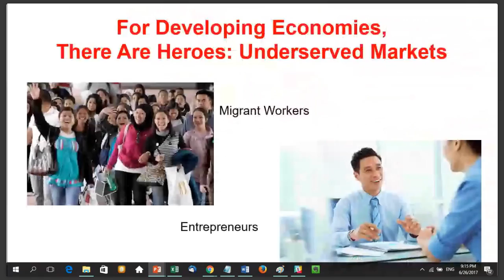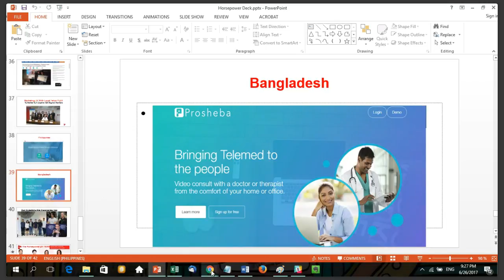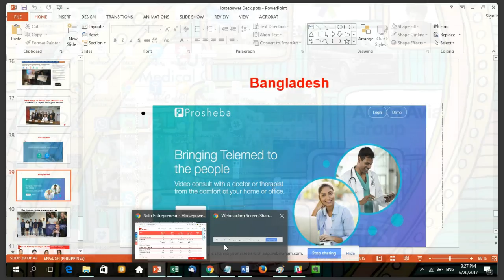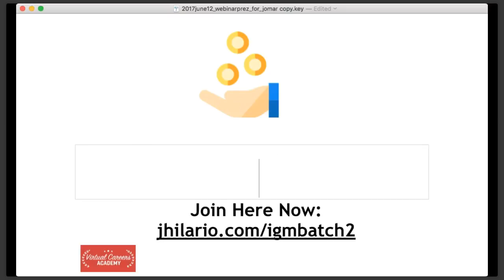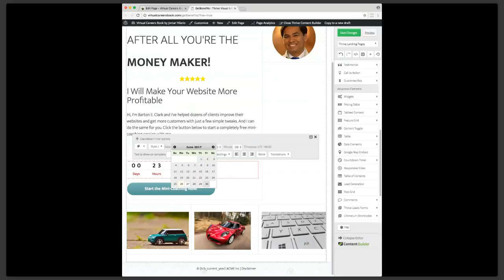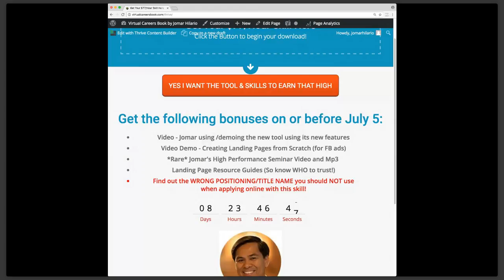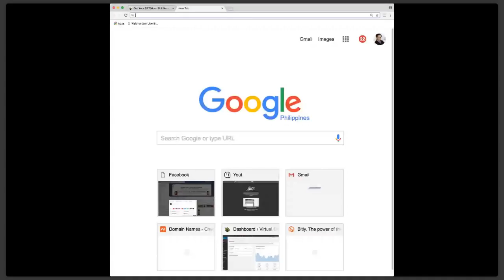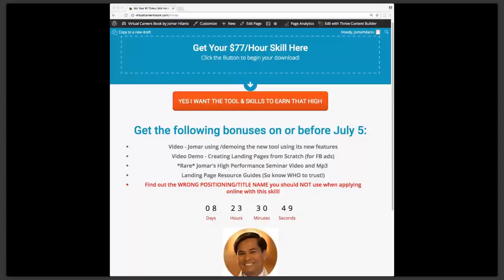How You Can Still Get The Traditional Company Benefits Even If You're A Virtual Professional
Do you know that virtual assistants can now avail the generous HMO benefits just like in a corporate world?

-You've been wanting to separate from your corporate job to focus on your family, and eventually become a Virtual Professional.

-You've been working from home for about a year now and you would like to give yourself a health card benefit...?

Let our guest today, Mr. Jojy Azurin of Horsepower.ph, show how you & your family can still enjoy company benefits even as a virtual assistant, outside the corporate world.

Jojy Azurin is the CEO of horsepower.ph.  Horsepower.ph is a Philippine-based human resource (HR) products, benefits, and services provider company supporting freelancers and entrepreneurs both in the single proprietor space and small and medium scale businesses.

Here's the question:
Are you worried that health insurance benefits given by your company will automatically stop when you're no longer in a corporate world?

Do you want to focus on Virtual Careers and still feel "secured" by having Healthcare benefits even if you're no longer employed?

Do you want to still enjoy Human Resource benefits that you used to get from your company even if you're a Virtual Professional?

Are you saying YES, YES, YES???

The treasure trove of FREE videos about Virtual Career and Virtual Assistants.

IN THIS VIDEO, YOU'LL LEARN:
* Learn how can you avail the generous HMO benefits just like from your previous company
* How you will greatly benefit from Teleconsult as a Virtual Professional.
* The amazing benefits you and your family can get through Horsepower.ph.

AS BONUS, YOU WILL ALSO LEARN:
* The discount you can get from Horsepower.ph through the Virtual Careers Academy.

HOW TO BUY THE "VIRTUAL CAREERS" BOOK
Jomar Hilario is the author of the book Virtual Careers.  Read the book many times.  Apply what it says if you're interested in earning monthly income from an online job.

HOW TO BE UPDATED.  REGISTER IN OUR FREE MONDAY WEBINARS

HOW TO UPGRADE YOUR SKILL.
Learn the latest and the hottest skills in the Virtual Career world by checking out other Jomar Hilario's programs and seminars

JOMAR HILARIO SOCIAL
Get in touch or have a chat with other virtual professionals or other aspiring virtual professionals

Jomar Hilario has been teaching people and doing webinars on virtual careers more than 5 years already.

And every webinar we had, we teach and share to people what other people do to become successful in this field.

Why is he doing it?
Our vision & mission is to bring families closer together.  For OFWs, we want them to have a chance to earn their income abroad and even more.   And be back with their families here in the Philippines FOR GOOD.

We aim to provide the knowledge and support for them to enjoy what we — people who work and earn from home — enjoy.
If you really want time freedom to spend with your family, your spouse, your children or your parents — work from the Internet, here's your chance.

JOMAR HILARIO

Author of Virtual Careers, the Book.

Pioneer Filipino Trainer of Virtual Professionals

#1 Virtual Professional Podcaster in the Philippines

#1 Longest Running Virtual Careers Webinar in the Philippines

Bo Sanchez' Internet Marketing Guru